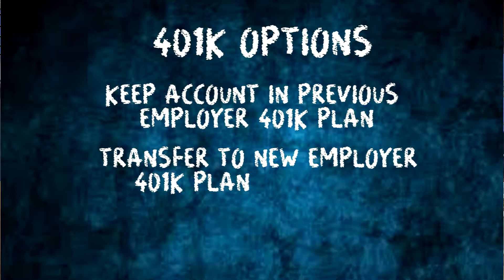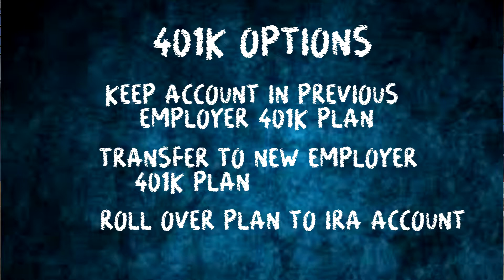BN Judiith Papo and Legal Shred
Judith Papi talks about Legal Shred with Business Newsmakers Show Host Filomena Fanelli